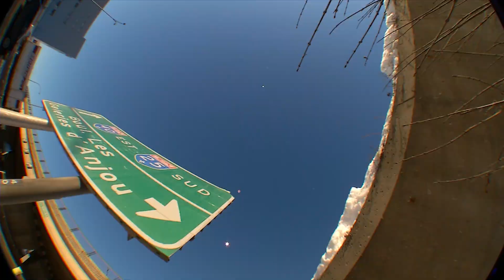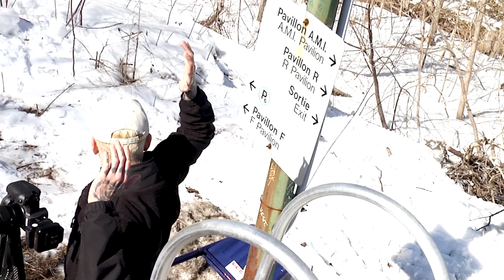The Bruners Anytime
The Bruners team up with French Fragrance during Covid-19 winter.

Filmed by: Julien Choiniere &  Ulysse Dubé Burelle
Edited by:  Ulysse Dubé Burelle

Additional filming by: Gab Larivière, Louis-Charles Cote, Je Tremblay

Riders: Axel Stall, Mas Séguin, Nic Roy, Russell Beardsley, Frank Belanger, Phil Couture, Phil Carpentier & David Tourigny

Titles: Olivier LaFrance

Thanks to: K2 Snowboarding, Salomon, Vans, Empire, Homies, Adrenaline, Fix Binding, Howl, Ashbury, Avendre Boutique and Dillon Ojo Lifeline Foundation.